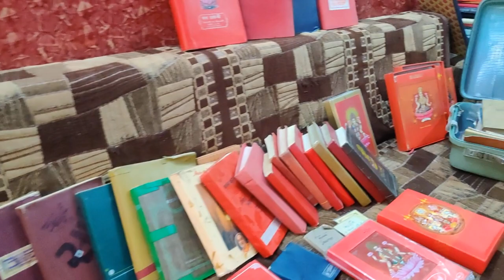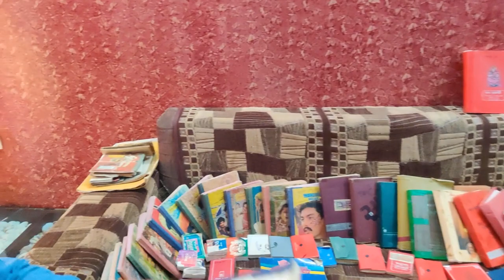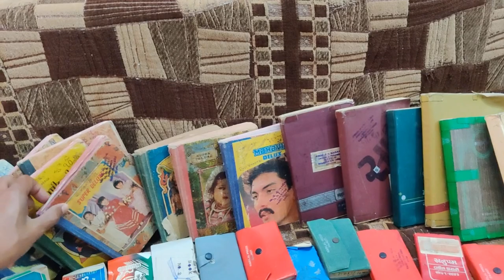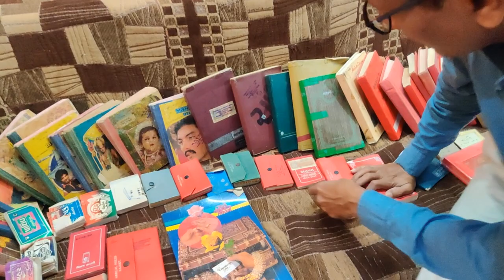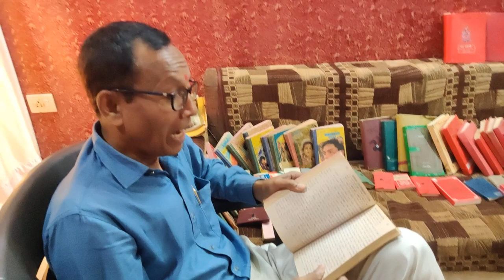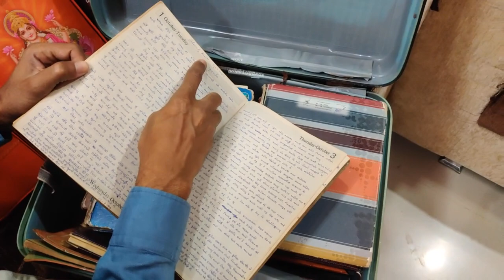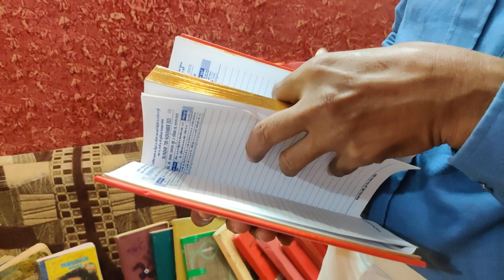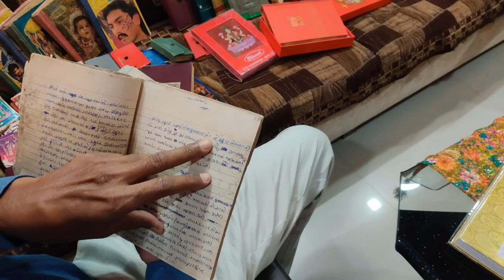ધન તેરસ ચોપડા પૂજન, Dhan Teras Chopada Pujan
આપણે ત્યાં ધન તેરસના દિવસે લક્ષ્મી પૂજન અને ચોપડા પૂજન થાય છે. વર્ષ દરમિયાનનો હિસાબ રાખવો અને કરવો કરાવવો તેમજ પાઈ પાઈનો હિસાબ રાખવો, ખરેખર તો પાઈ એટલે જીવનની ક્ષણ ... પ્રત્યેક ક્ષણને ગણવી,નોંધવી અને હિસાબવી...જીવનનો સમય એવી ફાસ્ટ રીતે પૂરપાટ દોડી રહ્યો છે કે જો જેવી રીતે રૂપિયામાં પાઈનો હિસાબ ન કરીએ તો લાખો રૂપિયા કેમ હાથમાંથી વપરાય જાય તે જેવી રીતે ખબર નથી પડતી તેવી રીતે જીવનની ક્ષણેક્ષણ જો નોધીએ નહી અને તે સમયનો હિસાબ ન રાખીએ તો પુનરપી દિવસ અને પૂનરપી માસ પક્ષ,મહિનાઓ અને વર્ષ કેમ અને ક્યાં વ્યતીત થઈ જાય છે તે ખબર નથી રહેતી...માટે રૂપિયાની જેમ જીવનના સમયને પણ સાચવવો અને સંભાળવો જોઈએ.મે અહી જીવનમાં ડાયરીનું મહત્વ અને ધન તેરસના દિવસે તેનું પૂજન કરવું એટલે સમયને સલામ કરવી,કે સમયનું સન્માન કરવું.શબ્દ અને ડાયરી તેમાં કેવો ભાગ ભજવે છે તેનું સહજ બયાન આપવાનો મેં અહી પ્રયાસ કર્યો છે..🙏🙏🙏